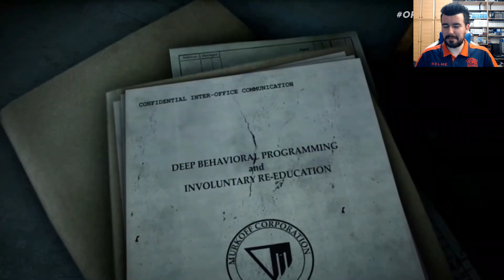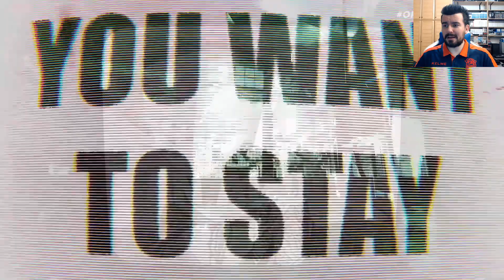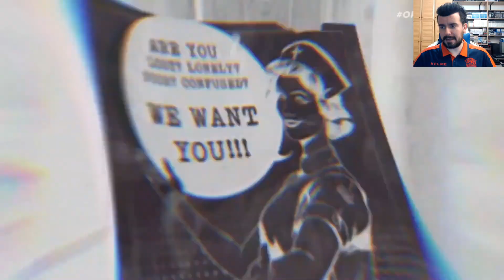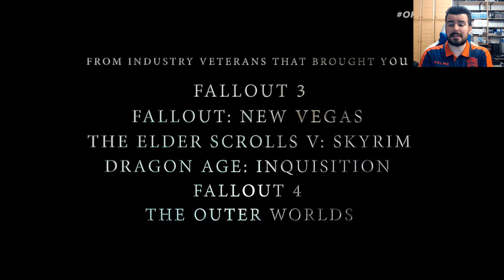MUCHA CGI y POCO GAMEPLAY 🎦 Resumen y Opinión - GAMESCOM 2022 OPENING NIGHT LIVE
De nuevo nos quedamos con ganas de poder ver más imágenes in-game de muchos juegos pero aún y así ahí va el resumen con lo más interesante de la presentación, que hubo cosas buenas.